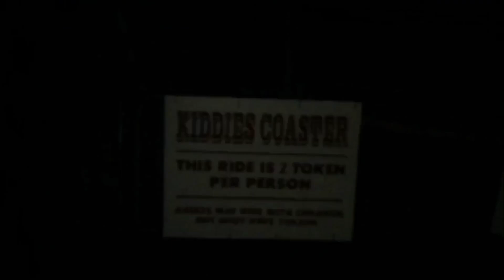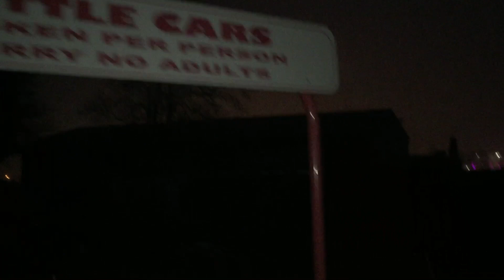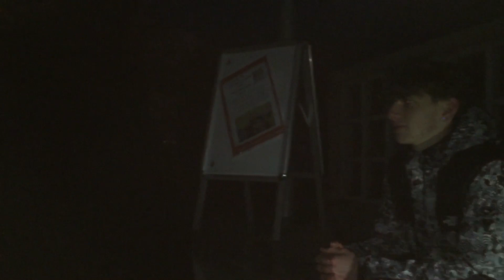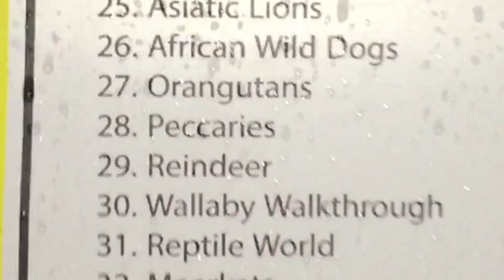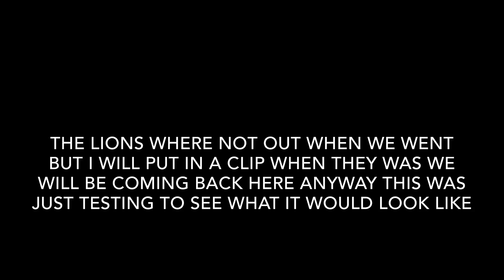24 HOUR CHALLENGE(IN A ZOO)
Hello guys this is my first exploring video. The lighting wasn’t great but will be sorted for next vid and was short becuase my phones died. I did this to see what it looked like but next exploring vid will be better.

SONGS

0:06-0:24

2:25-2:38